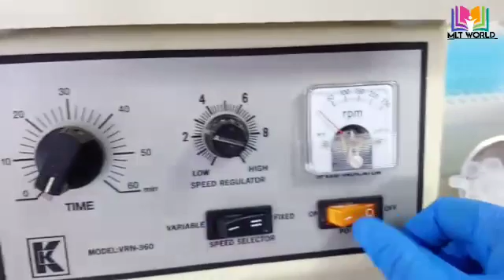ASO (Anti streptolysin O Titre ) Test. Qualitative test (In English Demo).MLT WORLD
Serum Antistreptolysin O (ASO) titre is raised when there is infection of any organ of the body, by Group A beta haemolytic streptococci (GABHS), Group C or Group G streptococci.